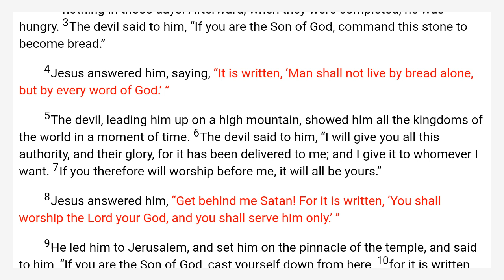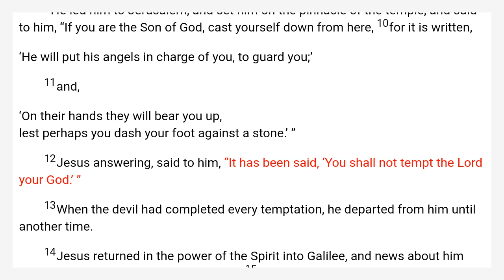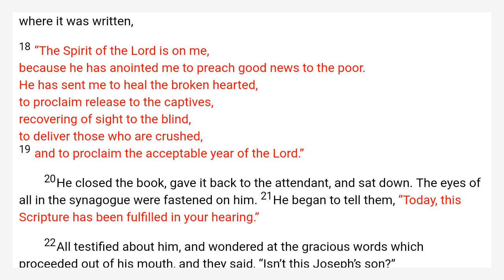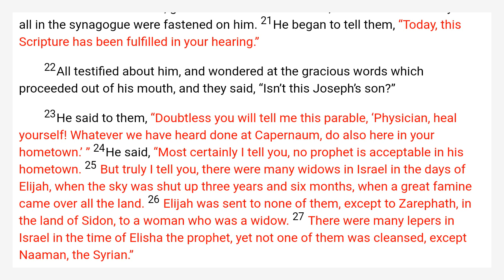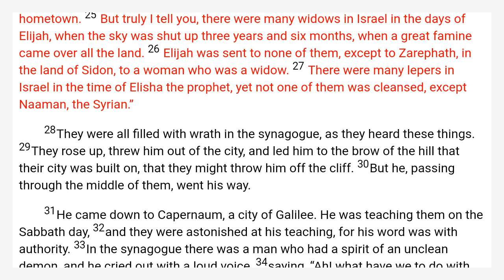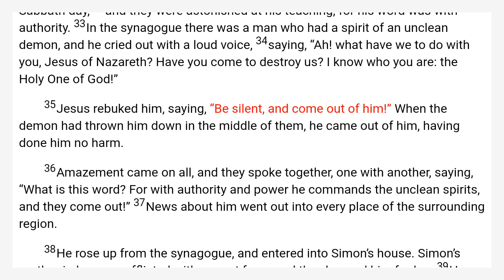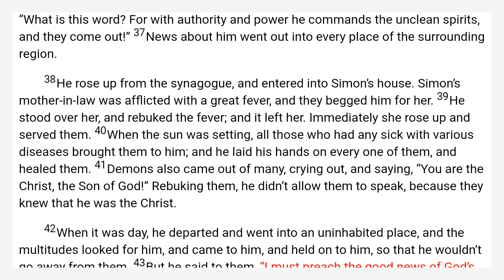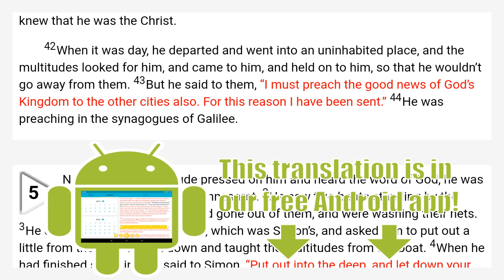Luke 4 World English Bible — WEB